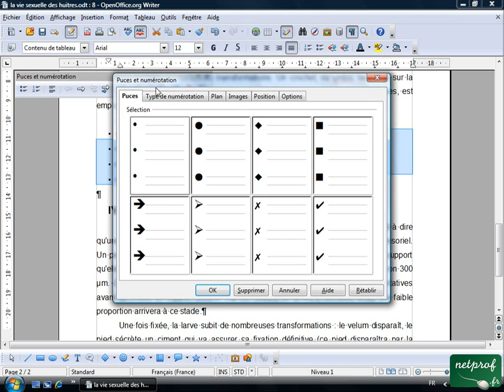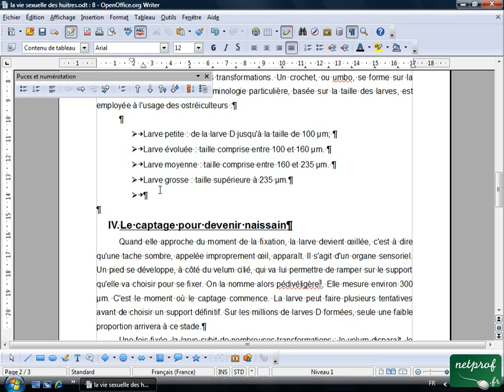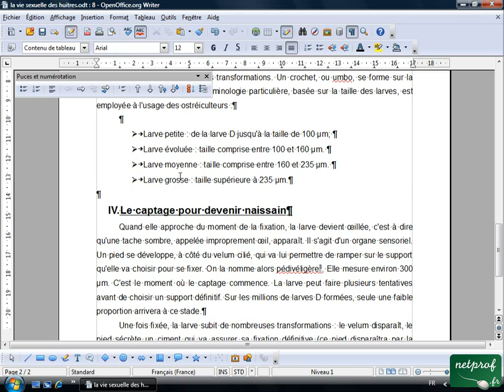Open office ou Libre office - Texte long 3 - Puces